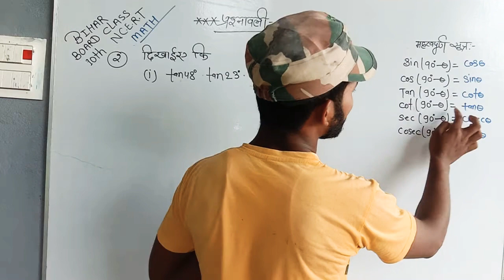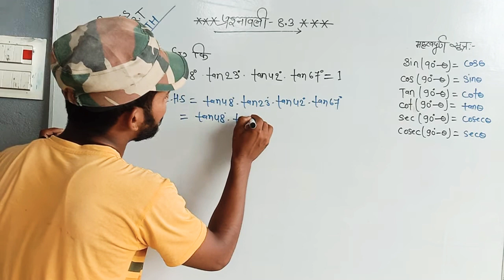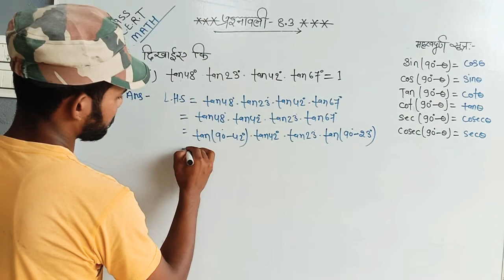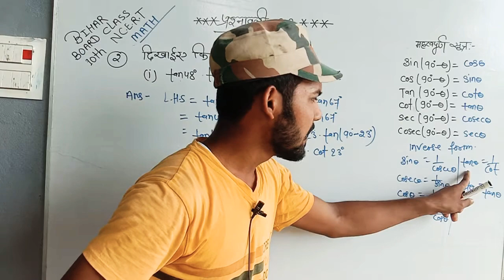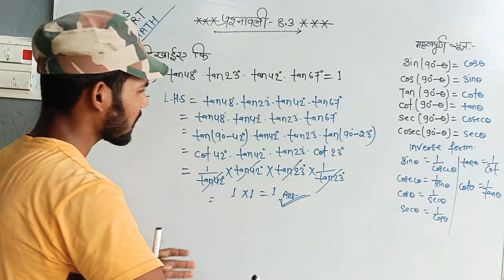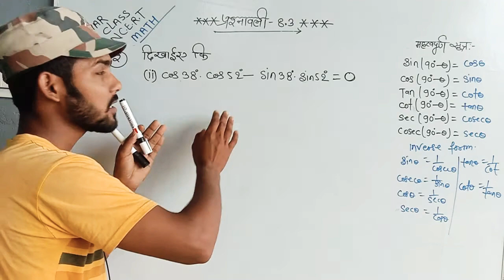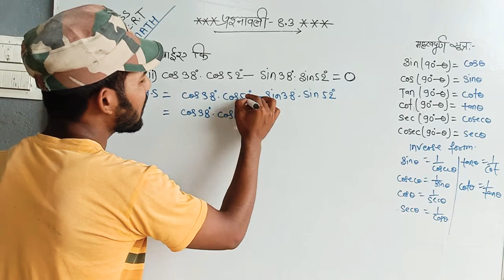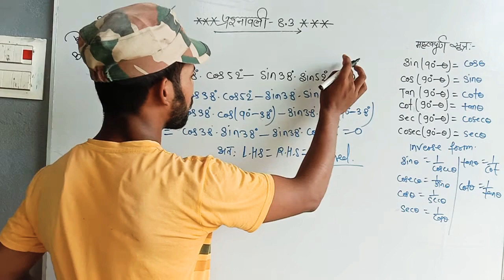10th math NCERT solutions। NCERT exercise 8.3 question। trigonometry exercise। GCC ACADEMY।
10th math NCERT solutions। NCERT exercise 8.3 question। trigonometry exercise। GCC ACADEMY।

Bihar board class 10th math NCERT solutions
bihar board class 10th mathematics trigonometry exercise,
NCERT Book exercise 8.3
Bihar board class 10th NCERT exercise.

by md Ramjan sir